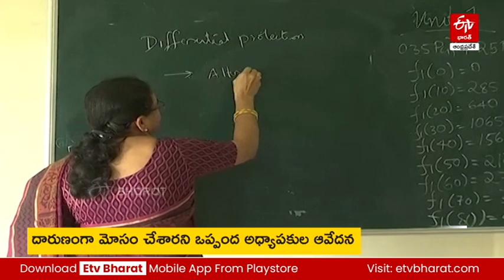కాంట్రాక్టు అధ్యాపకులను నిలువునా ముంచేసిన జగన్||AP Contract Professors Protest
కాంట్రాక్టు అధ్యాపకులను నిలువునా ముంచేసిన జగన్